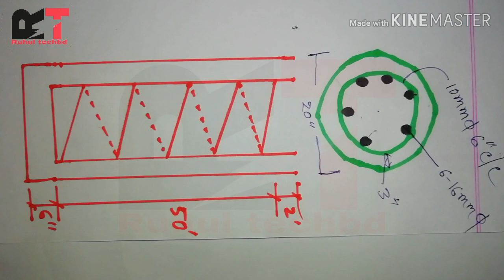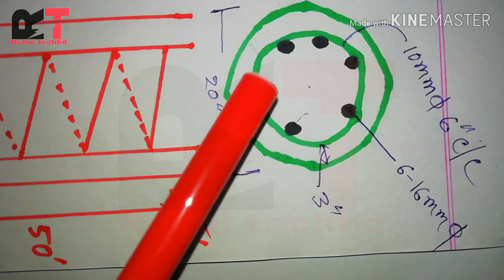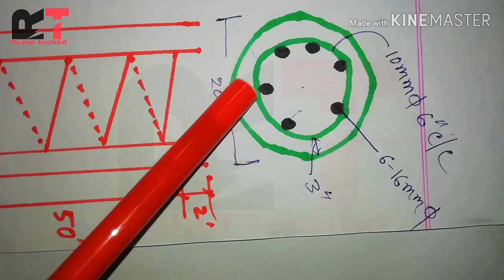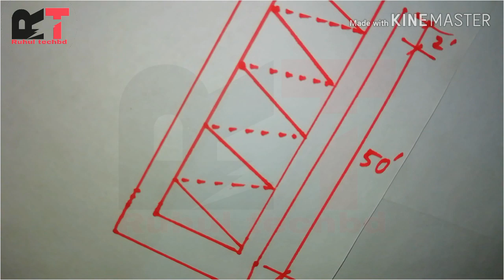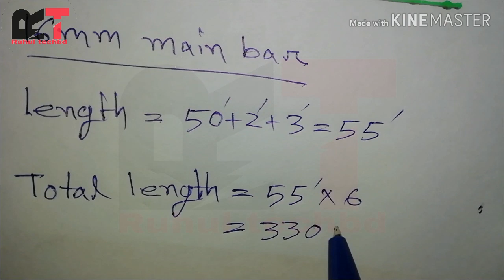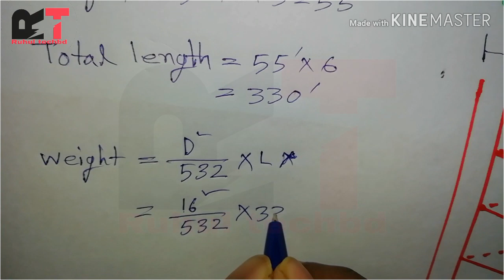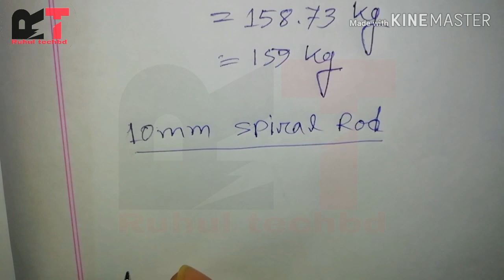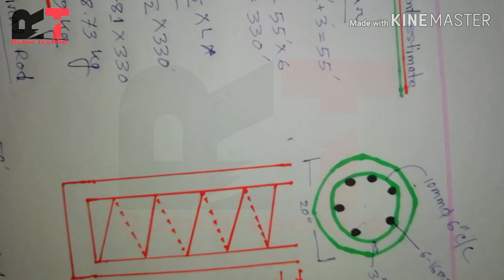Pile reinforcement calculation! পাইলের রডের হিসাব! Spiral rod calculation full bangla tutoria.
piলিং’ হচ্ছে বিল্ডিং বা স্থাপনার এক ধরনের ফাউন্ডেশন যা স্থাপনার নিচে মাটির গভীরে লোড স্থানান্তর করে স্থাপনাকে দৃঢ় ভিত্তি প্রদান করে। এটা সাধারণত করা হয়ে থাকে যেসব জমিতে মাটির ভারবহন ক্ষমতা কম কিন্তু স্থাপনাটি বহুতলভিত্তিক। এটাকে স্থাপনার কলামের সাথে তুলনা করা যায় যা মাটির গভীরে স্থাপিত হয়। পাইলিং কয়েক ধরনের হতে পারে। যেমনঃ *কাস্ট-ইন-সিটু পাইল *স্যান্ড পাইল *প্রি-কাস্ট পাইল *শোর পাইল *টিম্বার পাইল ★কাস্ট ইন সিটু পাইল এগুলোর মধ্যে কাস্ট-ইন-সিটু পাইল সবচেয়ে বেশী প্রচলিত। এটা সাধারনত সিলিন্ডারাকৃতির হয়ে থাকে যার ব্যাস বা ডায়া ১৮ ইঞ্চি থেকে ৩০ ইঞ্চি পর্যন্ত হয়। তবে ক্ষেত্রবিশেষে এটা আরো বেশি হতে পারে। আর দৈর্ঘ্য নির্ভর করে মাটির লেয়ারের উপর যা সয়েল টেস্ট রিপোর্টে পাওয়া যায়। বাংলাদেশে বেশিরভাগ বহুতল স্থাপনার ভিত্তিতে এই পাইলিং ব্যবহৃত হয়েছে বা হচ্ছে। ★স্যান্ড পাইল স্যন্ড পাইলের ধারণাটি অপেক্ষাকৃত নতুন হলেও ক্ষেত্রবিশেষে এটি বেশ কার্যকর। সাধারনত কম তলা বিশিষ্ট স্থাপনা যেখানে মাটির ভারবহন ক্ষমতা কম সেখানে স্যন্ড পাইল করে সেটা বৃদ্ধি করা যায়। তবে অনেক তলাবিশিষ্ট ভবনের ক্ষেত্রে এটি ব্যাবহার করা যায় না। ★প্রি কাস্ট পাইল প্রি-কাস্ট পাইলের